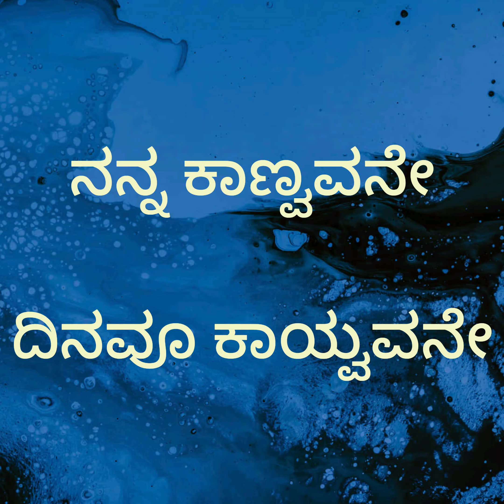ನನ್ನ ಕಾಣ್ವವನೇ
orginal song and lyrics by Father S J Bercmans